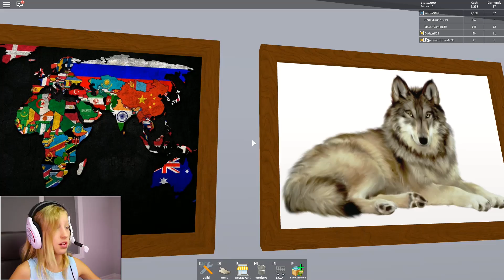DRIVE-THRU at MY RESTAURANT!!!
I built a drive-thru at my restaurant in Restaurant Tycoon! I need cars now to drive-thru and buy my yummy food!